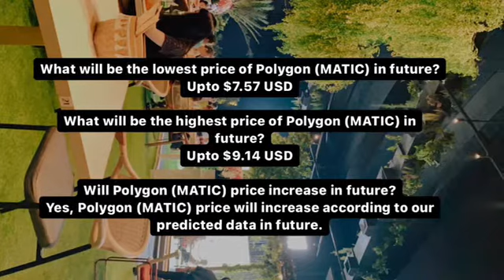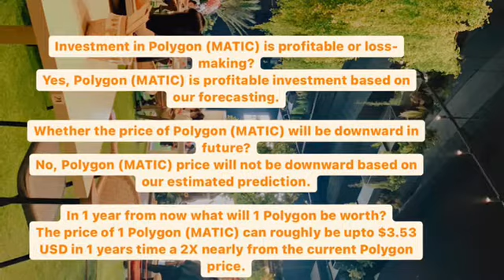POLYGON MATIC | CRYPTO PRICE PREDICTION 2021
Matic coin
Matic price prediction 2021
Matic  foundation
Matic coin
Matic explained
Matic staking
Matic price prediction
Matic crypto